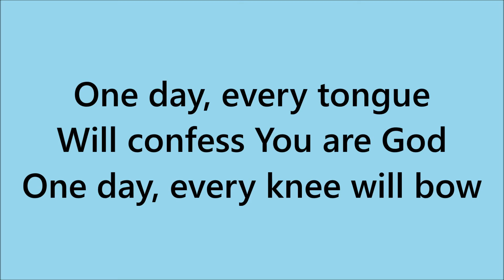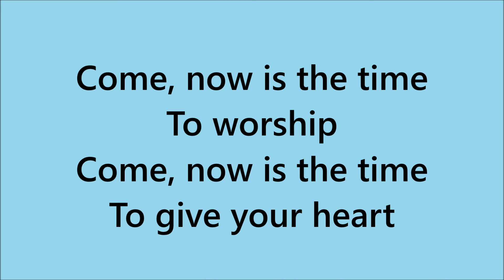Updated JFGC Come - Instrumental with Lyrics